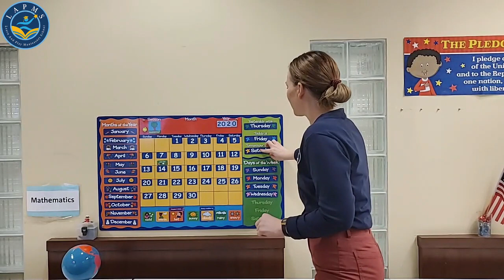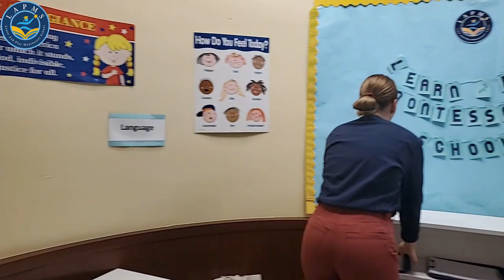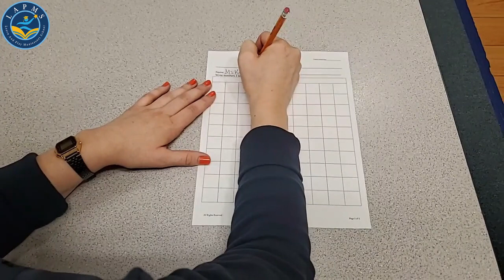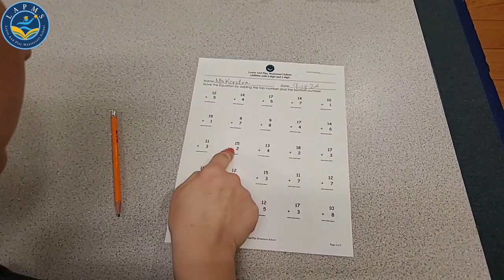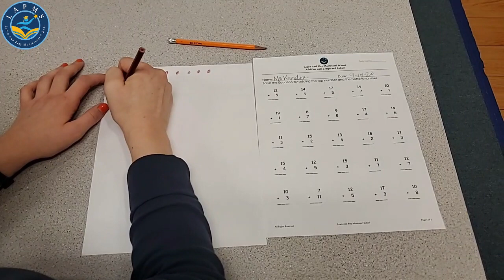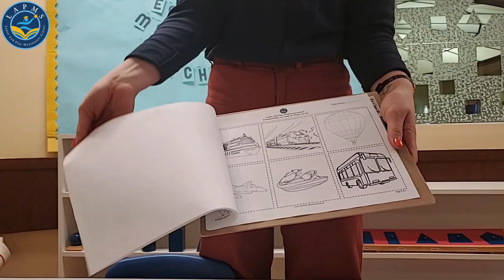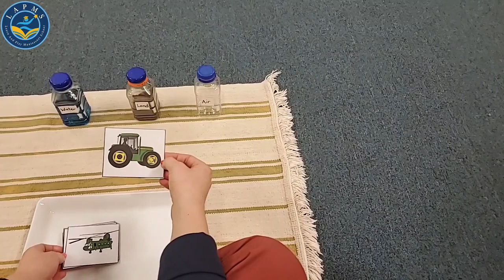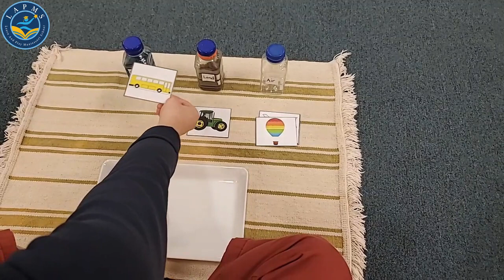Online Kindergarten the Montessori Way - For 4.5 to 6 Year Old Children - Learn & Play Montessori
We're online everyday with kindergarten activities free for kids. Explore preschool taught online, the Montessori way. Our virtual kindergarten program is second-to-none.

Learn and Play Montessori aims to be the best Montessori school in Fremont and we're continually teaching and learning in a cooperative way. Enjoy some informative lessons on phonics, language, and other skills. Our schools are now open! If you would like to register your student for the months of September and October, contact a director at the school location that you would like to attend for more information. We have just announced new learning pods for your student who is now in Kindergarten or First Grade. To get more information, please go to lapms.com. To watch our live sessions, please The zoom schedule has been updated. To see the new schedule, visit lapms.com. We have adjusted our Facebook live schedule. Children 18 Months to 3 Years Old starts at 10:00 am and goes to 10:30, children 3 to 4.5 years old starts at 10:45 and ends at 11:15, and children 4.5 to 6 years old starts at 11:30 and ends at 12:00. Experience some questions and answers about math and learn science. Our online Montessori training is a fun way to keep your child learning during the shutdown.